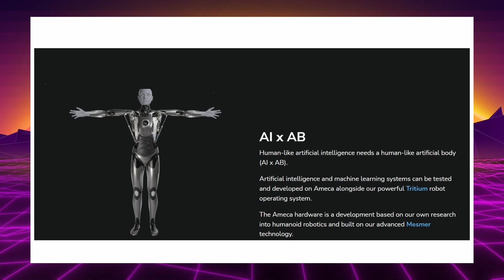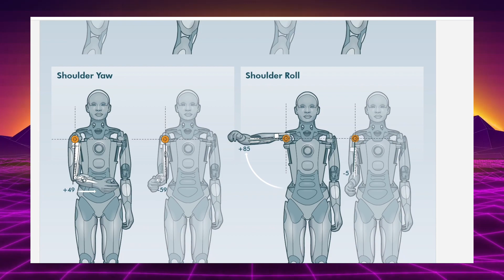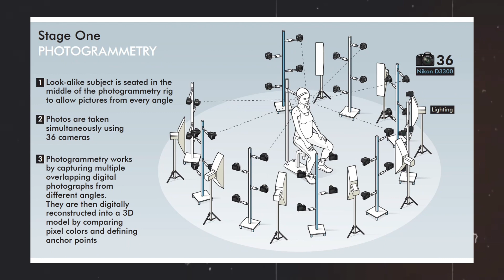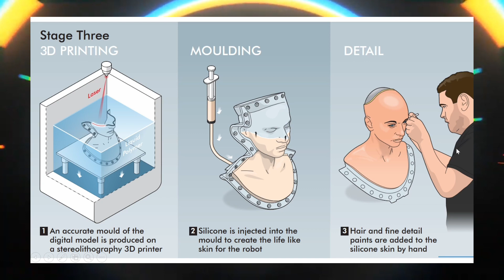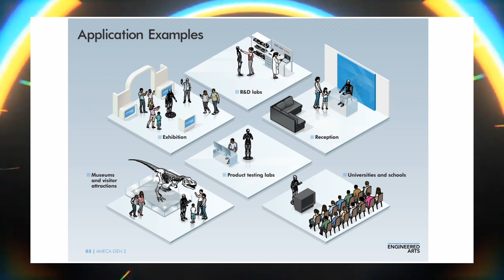AMECA, The World's Smartest AI Humanoid - Unveiling Its Cutting-Edge Technology and Benefits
Description:
🤖 Welcome to the future with AMECA, the most advanced AI humanoid! Explore the incredible technology behind AMECA and discover how it's revolutionizing our world. From artificial intelligence to robotics, we'll dive into the groundbreaking innovations that make AMECA truly exceptional.

🔥 In this video, we'll showcase AMECA's remarkable features, including natural language processing, computer vision, machine learning, and more. Learn how AMECA is enhancing industries like healthcare, education, and entertainment, and see how it's making our lives easier and more efficient.

🌐 Don't miss out on this fascinating journey into the future of AI.

1. AMECA AI Humanoid
2. Smartest AI Robot
3. Advanced Robotics Technology
4. AI Humanoid Benefits
5. Future of Artificial Intelligence
6. Cutting-Edge Technology
7. AMECA Features
8. AI in Healthcare
9. AI in Education
10. AI in Entertainment
11. Machine Learning Innovations
12. Natural Language Processing
13. Computer Vision in AI
14. Future Tech Unveiled
15. Future of Robotics
16. Innovative AI Applications
17. AMECA Overview
18. AI Revolution
19. Futuristic Technology